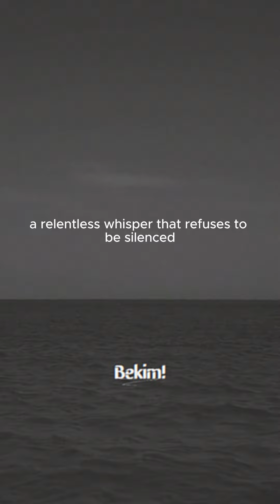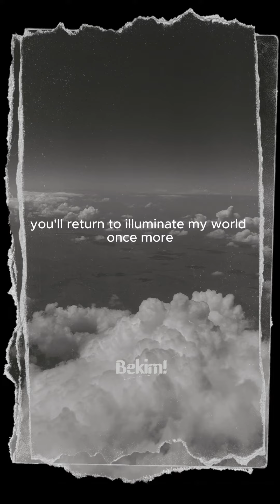Missing You - A Uplifting Song by Bekim!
Experience the emotional journey of longing and love with 'Missing You', the new release by Bekim!. Let the soulful melodies and heartfelt lyrics take you on a journey of uplifting love.